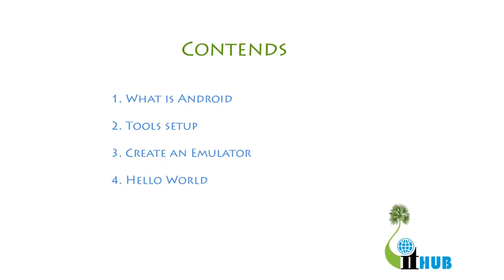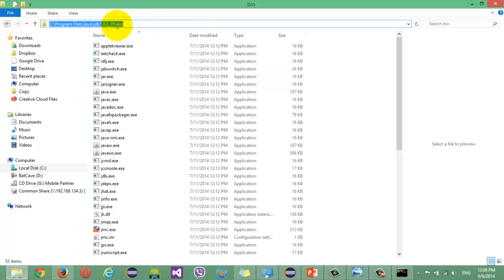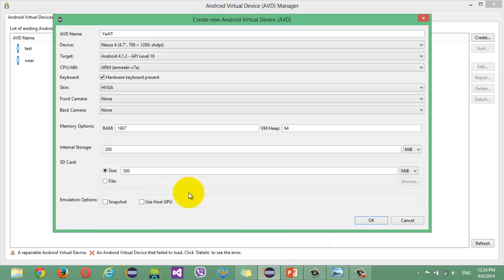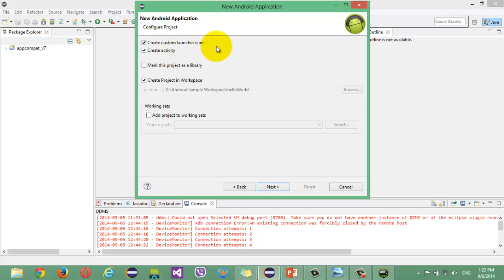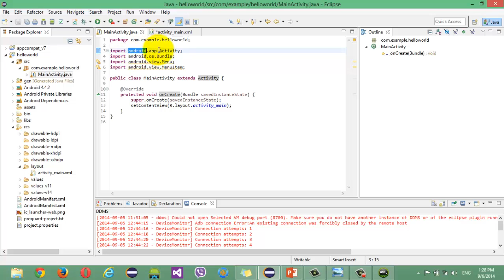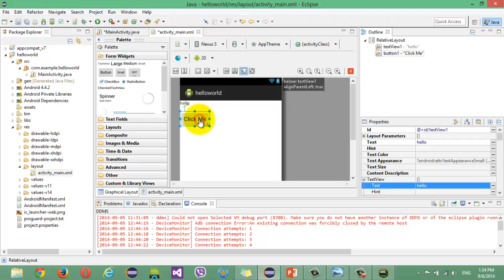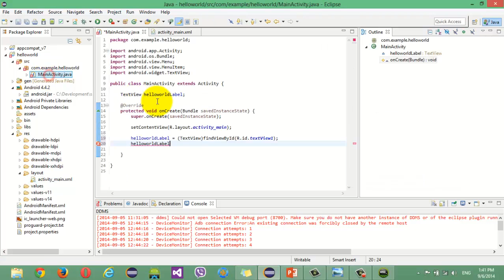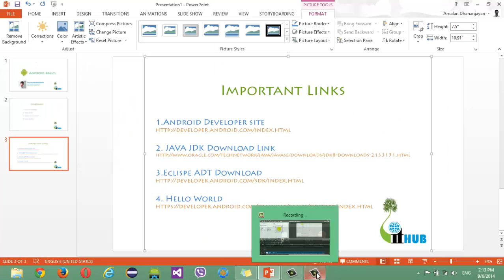Android Basics in Tamil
This is a basic android app on how to develop your first android app. This video is made in Tamil.